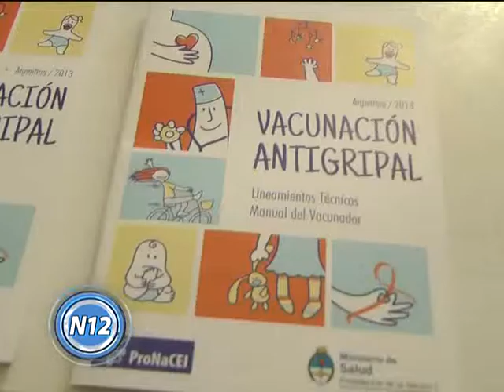CANAL 12 T.Lauquen - Pablo Anaya